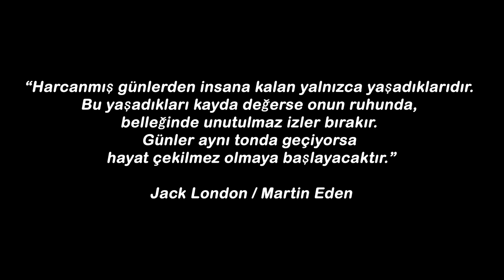📸 KADRAJ "KARABİGA (PRİAPOS)" - GÜNEY MENDİREK FENERİ - 2. BÖLÜM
📜 "Harcanmış günlerden insana kalan yalnızca yaşadıklarıdır. Bu yaşadıkları kayda değerse onun ruhunda, belleğinde unutulmaz izler bırakır. Günler aynı tonda geçiyorsa hayat çekilmez olmaya başlayacaktır."
📚 Jack LONDON - Martin EDEN

📍 ÇANAKKALE/BİGA / KARABİGA (PRİAPOS)
📍 GÜNEY MENDİREK FENERİ
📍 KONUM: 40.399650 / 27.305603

🎬 PERSPEKTİF PROJECT / ARTS - 2023

🎬 GÖRÜNTÜLER / KURGU:
👉 Hasan KOYUNCU

(Perspektif Project / Heritage - Perspektif Project / Arts - Perspektif Project / Sahaf)
(Perspektif Project / Heritage - Perspektif Project / Arts)
👉 Videoları Beğenmeyi, Paylaşmayı,
👉 Yorum Yapmayı ve Bildirimleri Açmayı
UNUTMAYINIZ 😉

 📌 İçeriklerin hakkı 5846 sayılı Fikir ve Sanat Eserleri Kanunu çerçevesinde açık faaliyet hesapları belirtilmekte olan Hasan KOYUNCU'ya aittir.
 📌 Şahıslar, tüzel kişiler, kurumlar tarafından Youtube ve benzeri sosyal paylaşım platformlarında izinsiz veya kaynak gösterilmeden paylaşılamaz ve kopyalanamaz.
 📌 Tespit edildiği taktirde yasal süreç tarafımca başlatılacaktır.